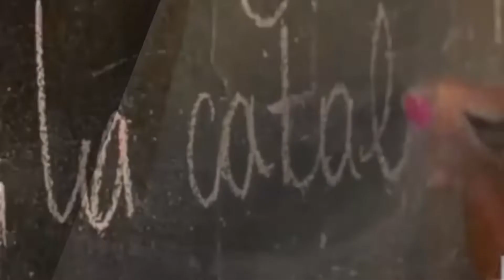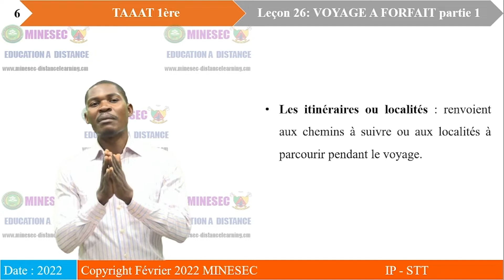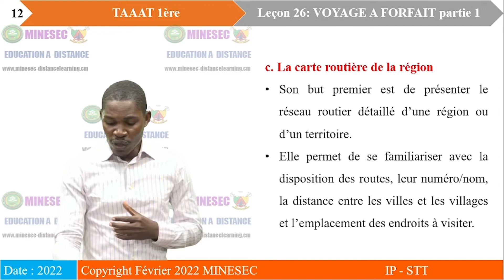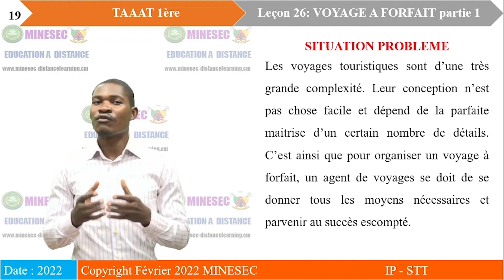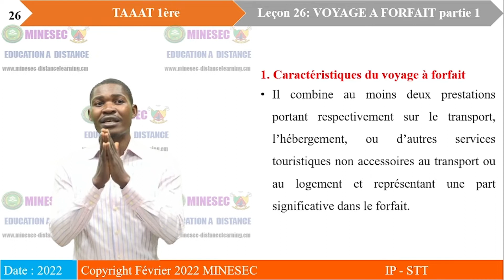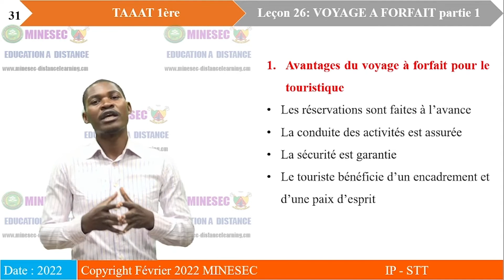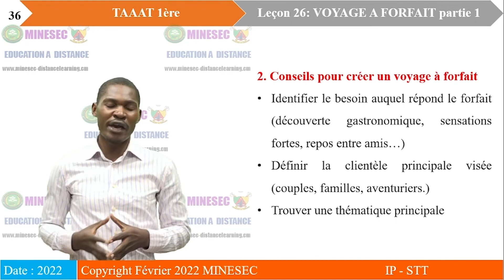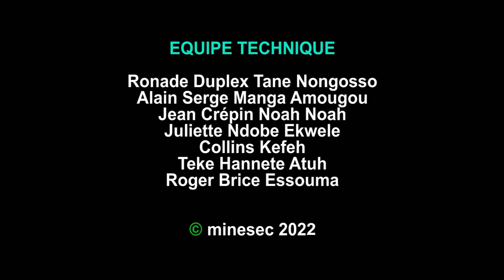IP-STT TAAATL Premiere AAT Leçon 26 VOYAGE A FORFAIT 1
TAAATL Premiere AAT Leçon 26 VOYAGE A FORFAIT 1